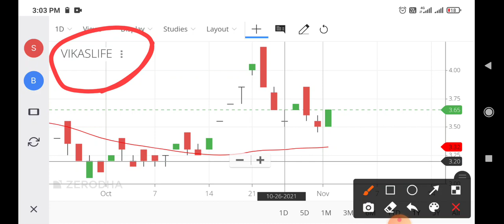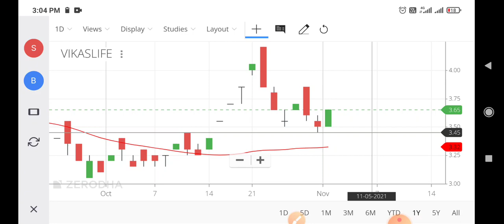vikas lifecare share news,vikas lifecare share price target,vikas lifecare share analysis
vikas lifecare share price latest news,
vikas lifecare share future,
vikas lifecare share news today,
vikas lifecare share price telugu,